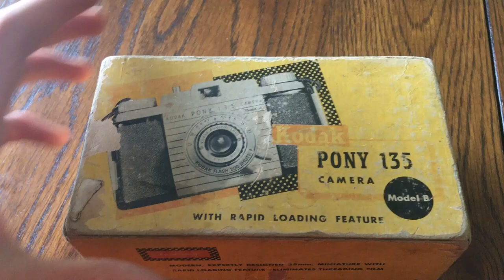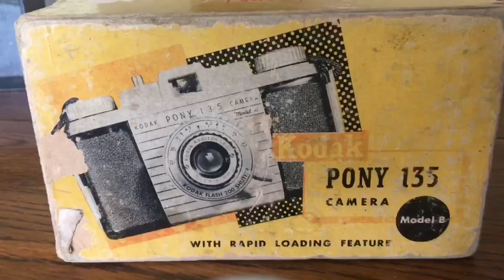1950s Kodak Pony 135 Film Camera Unboxing, AMSR, and B roll/cinematic shots